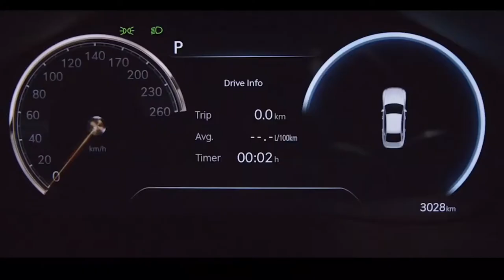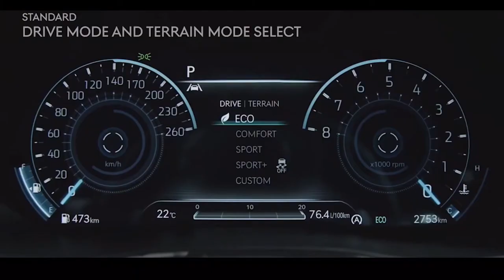2022 GENESIS GV70 Luxury SUV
The audaciously designed new GV70 breaks new ground for Genesis through purity of design execution.

Based on the excellent G70 sports sedan, the #2022 Genesis GV70 compact-luxury SUV provides similar driving enjoyment with a higher seating position and extra cargo room. Engine choices will include a turbocharged 2.5-liter four-cylinder or a twin-turbocharged 3.5-liter V-6; all-wheel drive is standard and all GV70 models come with an eight-speed automatic transmission. It the usual Genesis model of pumping even base models full with luxury features, making the GV70 a value player in the crowded compact-luxury SUV market.

The GV70 starts at an attractively low price, but we think upgrading to the Advance trim will be well worth the money. Doing so adds leather upholstery, interior ambient lighting, a heated steering wheel, and a host of driver-assistance features including a remote self-parking feature. Going with the Advance trim also includes niceties from the Select model as well, including 19-inch wheels, a panoramic sunroof, and a 16-speaker Lexicon stereo system. Both the turbo four and the twin-turbo V-6 engines deliver peppy performance, so choosing one will be a difficult task.

The GV70 will be available with either a turbocharged 2.5-liter four-cylinder or a twin-turbocharged 3.5-liter V-6 engine. The four-cylinder serves as the entry-level engine and makes 300-hp while the V-6 makes 375-hp and will be exclusively offered on the Sport model. While a manual transmission is offered with the turbo four in the G70 sedan, the GV70 will stick with the eight-speed automatic as standard equipment; all-wheel drive is standard.

The GV70's cabin design is more daring than its larger sibling, the GV80, and the sweeping lines of the exterior carry into the interior for a cohesive look. Fine materials line the inside and nicely knurled glass shift knob looks and feels luxurious.